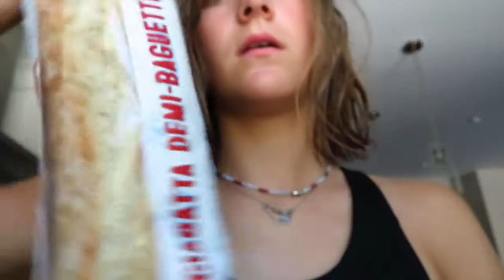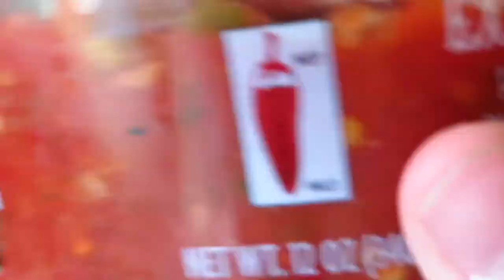fresh day || Vlog 7